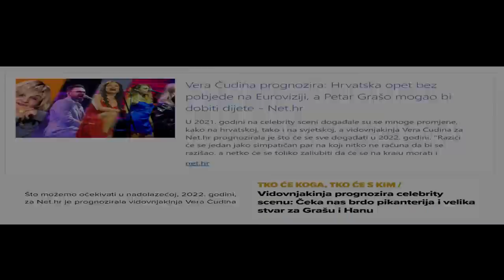VERA ČUDINA - Predviđanja - 2022. - TKO ĆE KOGA, TKO ĆE S KIM - Celebrity - Net.hr/RTL (1.1.2022.)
1.1.2022. godine, 𝗽𝗿𝗶𝗹𝗼𝗴 𝗼 𝗩𝗲𝗿𝗶 𝗖̌𝘂𝗱𝗶𝗻𝗶 koji je pripremila novinarka Nika Aurora Ključarić.

'Što možemo očekivati u nadolazećoj, 2022. godini, za Net.hr je prognozirala vidovnjakinja Vera Čudina.

'U 2021. godini na celebrity sceni događale su se mnoge promjene, kako na hrvatskoj, tako i na svjetskoj, a vidovnjakinja Vera Čudina za Net.hr prognozirala je što će se sve događati u 2022. godini. "Razići će se jedan jako simpatičan par na koji nitko ne računa da bi se razišao, a netko će se toliko zaljubiti da će se na kraju morati i odljubiti. Čeka nas brdo pikanterija i velika stvar za Grašu i Hanu. Hrvatska opet bez pobjede na Euroviziji ...'

Predviđanja Vere Čudine se nastavljaju... doznajte gledajući prilog 3. - Net.hr/RTL

Ako Vam se sviđa sadržaj, slobodno se prijavite na praćenje novih sadržaja putem Youtube kanala kako biste bili odmah obavješteni o svim novim objavama

Zabranjeno je svako kopiranje video i/ili audio snimaka i postavljanje na druge kanale, bez prethodne i izričite dozvole autora.

(Sva prava od glazbe u podlozi zadržava isključivo vlasnik autorskih prava glazbe odnosno sav prihod od oglasa i glazbe isplaćuje se vlasniku autorskih prava glazbe)

Sva prava zadržava Net.hr/RTL